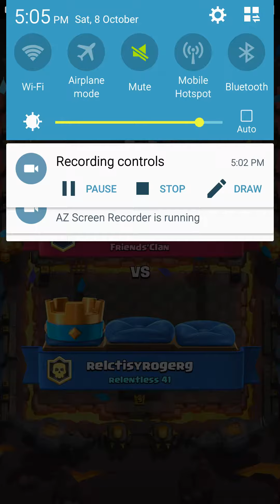Log Princess Deck